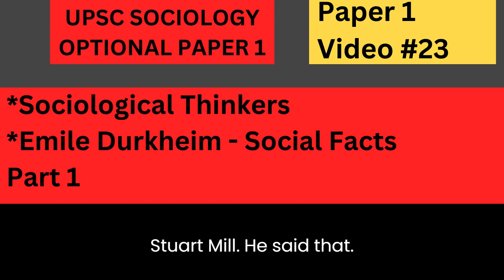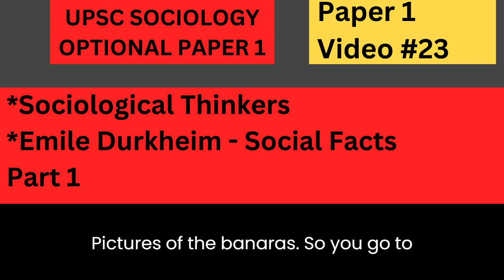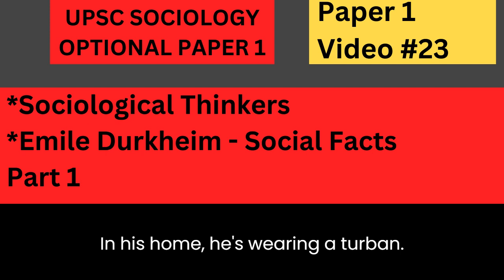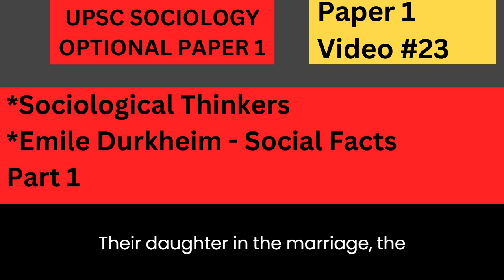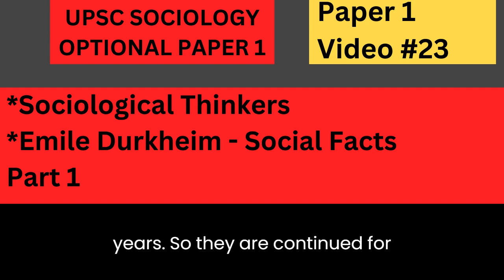Sociology Paper 1 - Lecture 23 ( Emile Durkheim - Social Facts ) Part 1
sociology lectures for upsc
sociology optional strategy
sociology upsc syllabus
sociology upsc classes